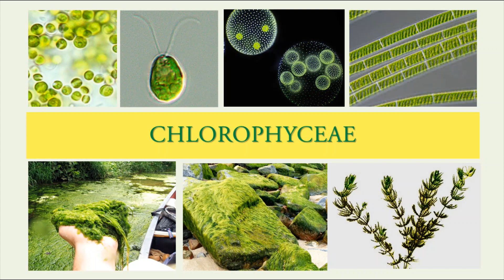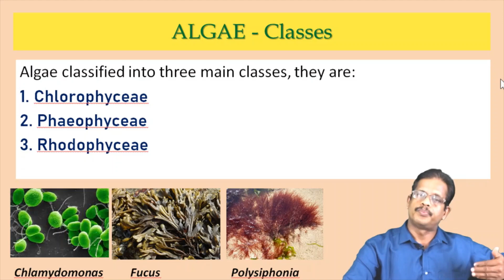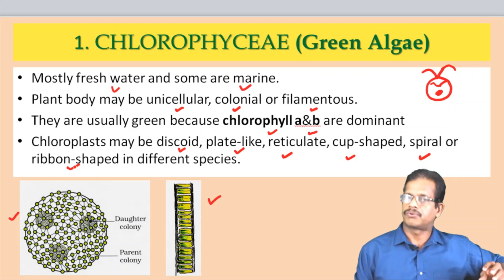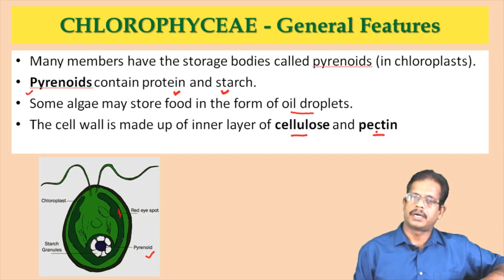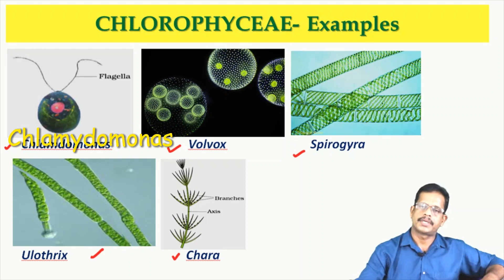XI BIOLOGY/PART-2/CHAPTER- 3/PLANT KINGDOM/CHLOROPHYCEAE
Link For PLANT KINGDOM PART - 1